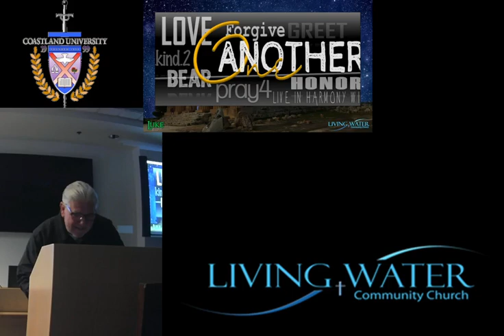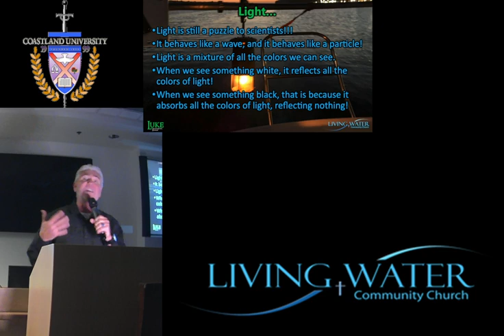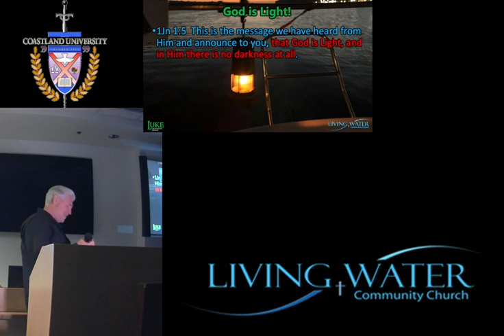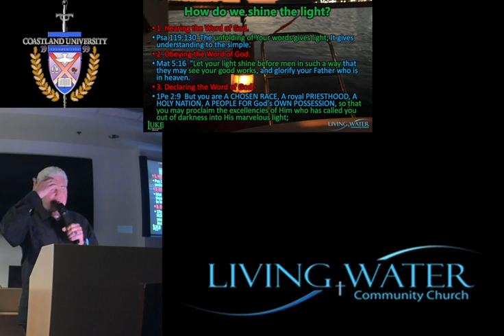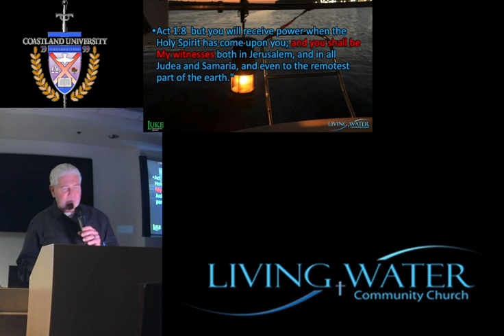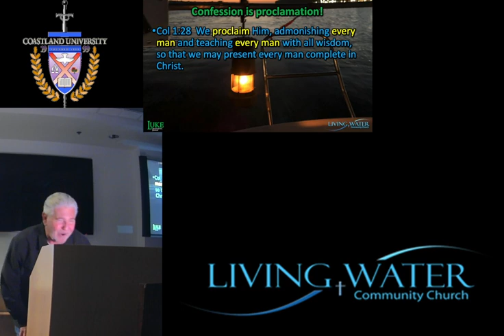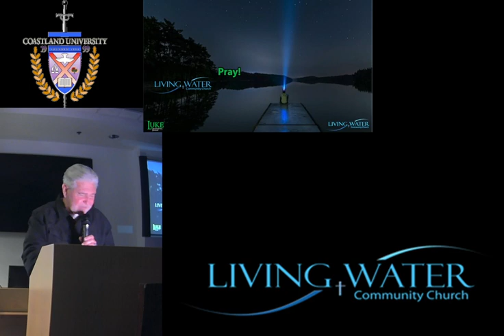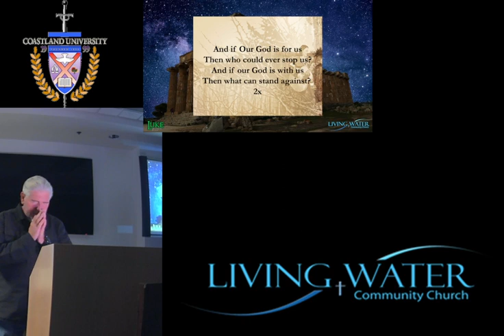Luke 11 vs 32 to 36 Shine Your Light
NOTE: Sound goes off from 7:45 to 10:05 - You won't miss any of the sermon as Pastor Brett just sand 'This Little Light of Mine with the congregation as our sound tech fixed the issue.

God is light, and as born again believers we become children of light.  What does that all mean?  Pastor Brett digs deep into Luke 11:32-36.